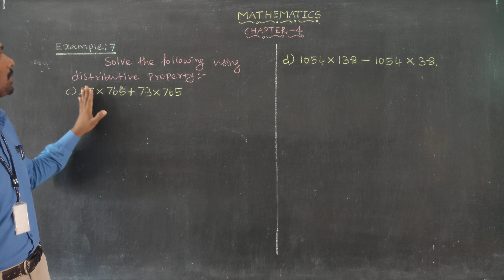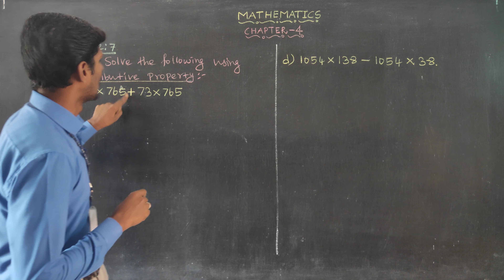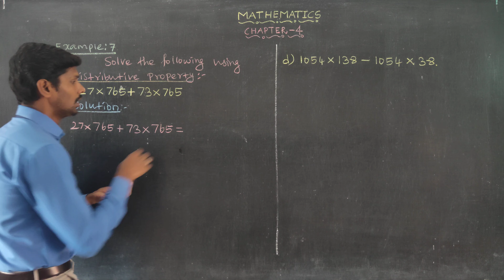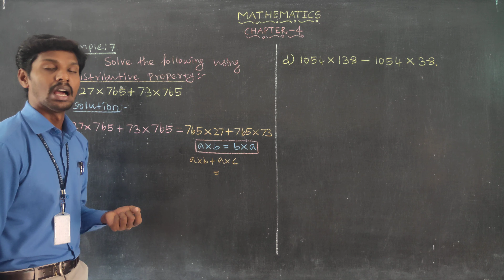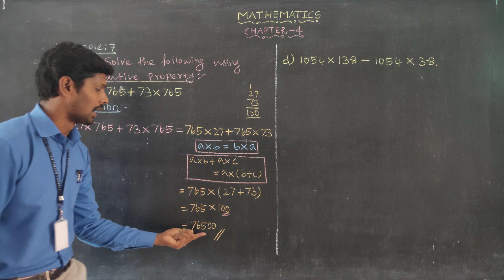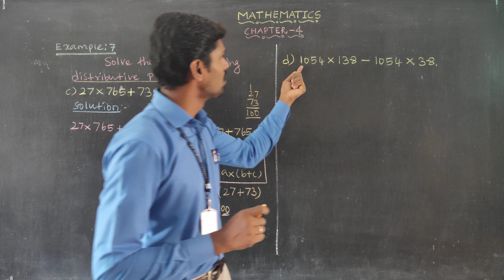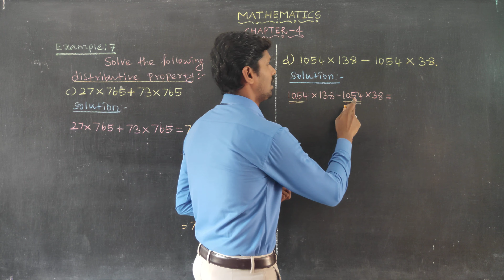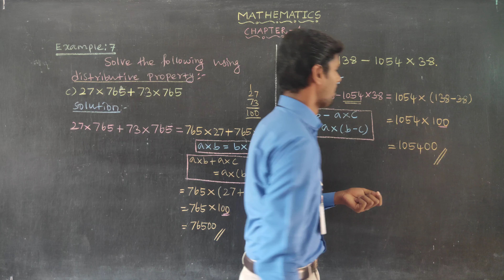Example 7(c,d) Chapter 4 Class 6 Mathematics